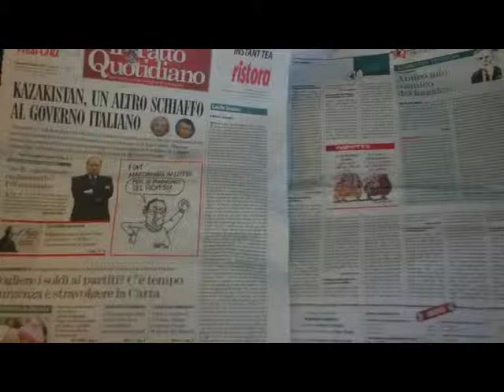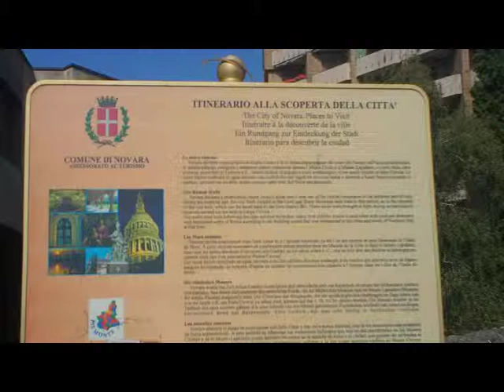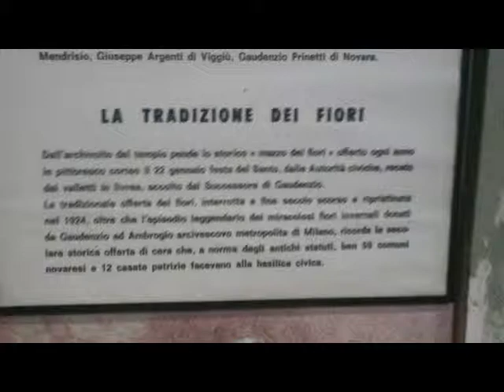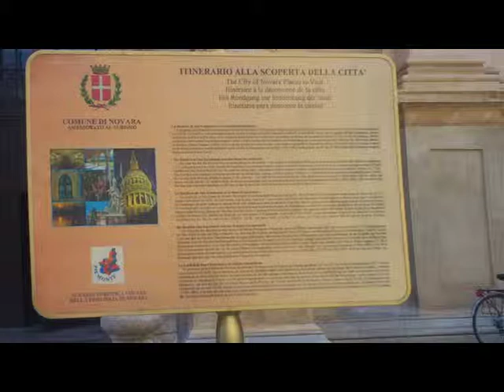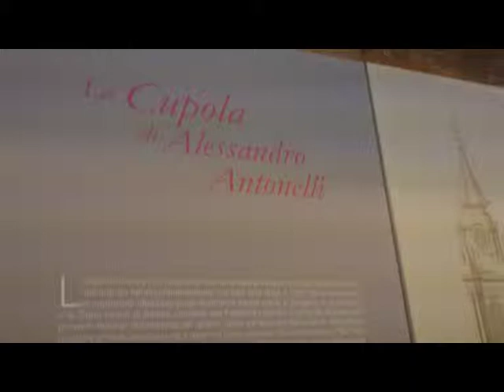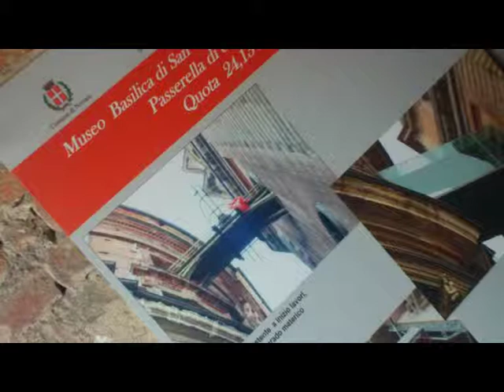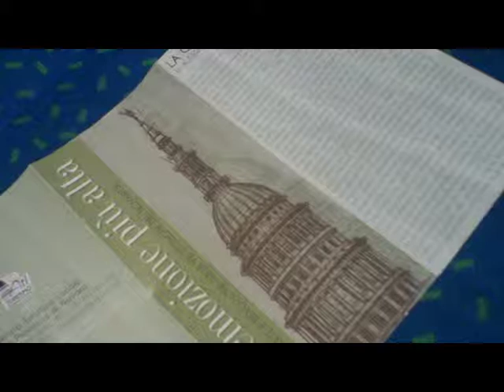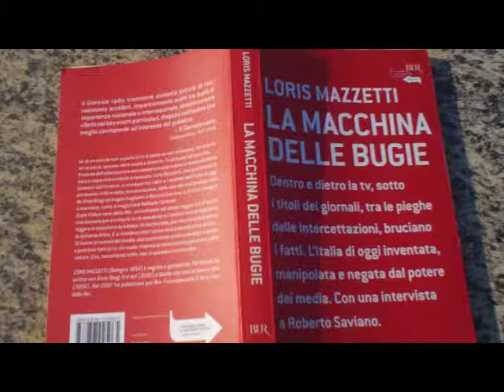NOVARA - TinyWandering along Town [by Sergio Conegliano]